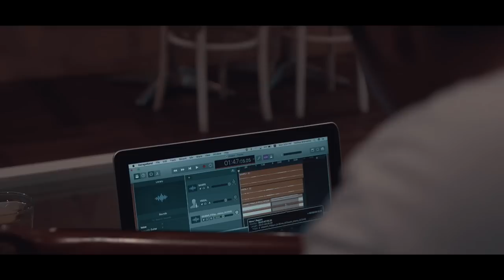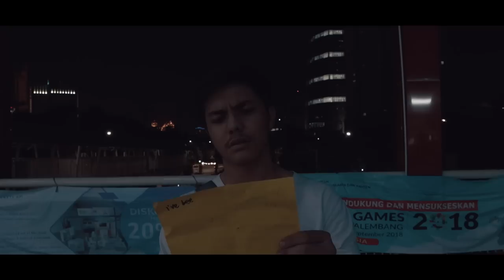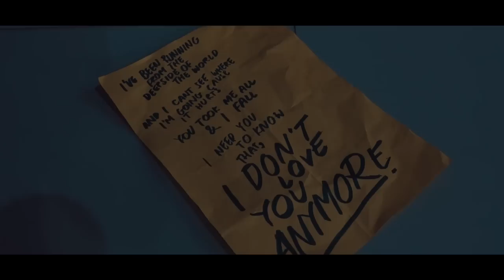Cassette Tape - Cover of a Heart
Official music video of Cover of a Heart by Cassette Tape.

Directed, edited, shot by: Joe Pramudio

Starring:

Audrey Margaretha ( @audreymargaretha )
Nicholas Saputra ( @nichols_saputraa )

Featuring on drums: Aviel Dharma ( @avieldhrma )

Special thanks to:

Gung Bagus
Daniel Tudosan
Mr. Rama Satria

Music written & arranged by: Joe Pramudio

Lyrics written by: Jubilee Marisa

Performed by: Jubilee Marisa, Joe Pramudio, Farrel Cahyono

Produced by: Casey Leiwakabessy, Joe Pramudio

Engineered, mixed & mastered by: Casey Leiwakabessy ( @caseyleiwa )

Cassette Tape is :

Jubilee Marisa
Joe Pramudio
Farrel Cahyono

ⓒ ⓟ Cassette Tape Management 2018

Lyrics:

I was a teenager who don’t know how to love, don’t know how to fall
But you came and taught me something real
I was so foolish and choose to be with you

But then you made me happy
And then you made me crazy
To fall for you
To think ‘bout you

Can’t say yes cant say no
Everything goes the way it goes

I’ve been running from the deep side of the world
And i cant see where I’m going cause it hurts
You took me all and I fall
Cause baby I need you to know that

You know how it feels
You broke what’s inside of me
And how are you going to take care of this shitty thing
Cause now, I don’t know what to do

Catching feelings, stealing hearts, and break it is all you wanna do
How many arguments can finally change your mind to new
Don’t you how much I fall for you too
I think you need to move

Take away take away take away all these stupid things from me baby
Go away go away go away from my beautiful mind baby
You don’t know, you don’t know, you don’t know how u broke my heart lately
But now listen to this song cause I don’t love you anymore